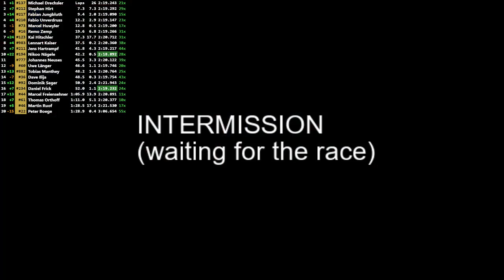AVIA DGTM 2018/2-4_2 @ Spa